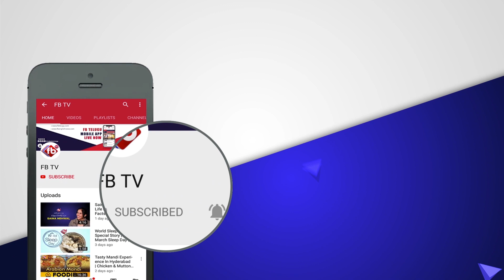YSRCP MLA Roja Creates Road Safety Awareness In Public Riding Two Wheeler Wearing Helmet | FBTV